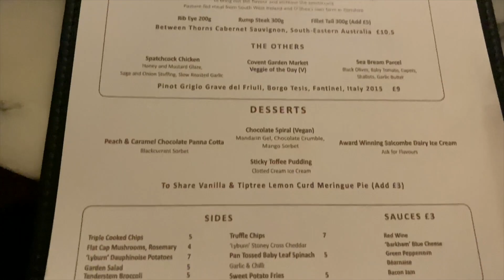WELP! BOUJEE RESTAURANTS AREN'T FOR ME- JADA'S BIRTHDAY!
This is a very short vlog, but we still had fun nonetheless!

HAPPY BIRTHDAY JADA!